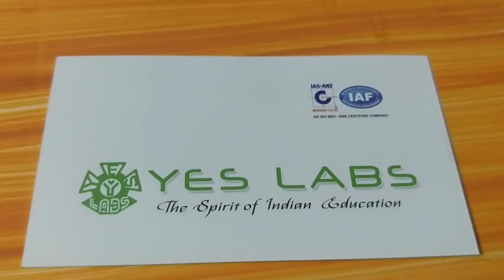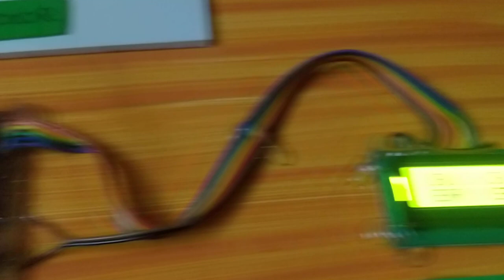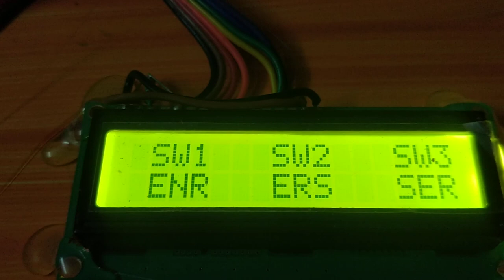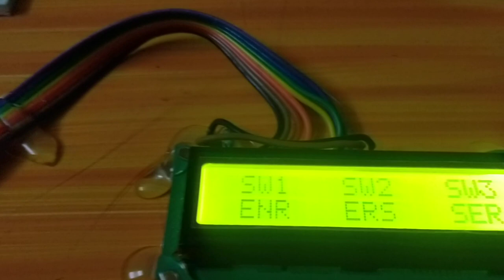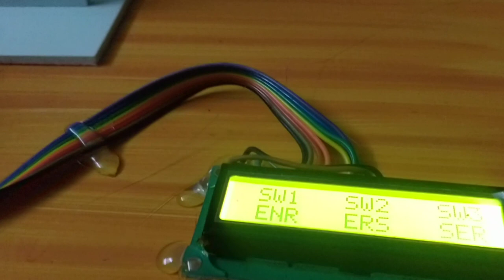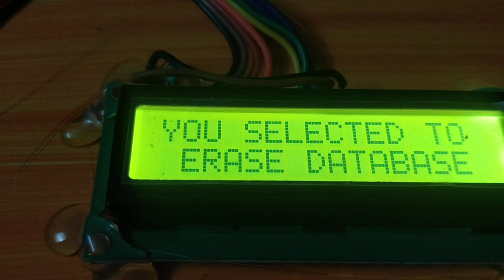SE 0047 fingerprint based door lock system WORKING MODELS